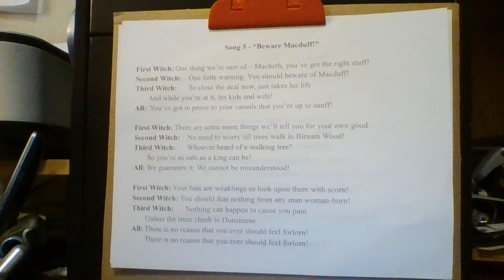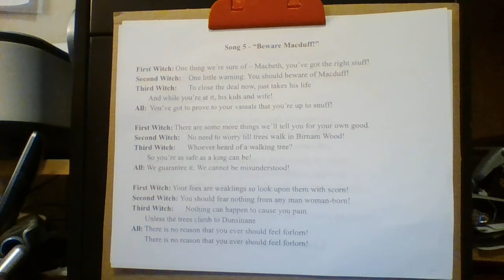Macbeth song 5 - Beware Macduff!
The three witches convince Macbeth that he has nohing to fear from Macduff, and Macbeth fails to see their duplicity.